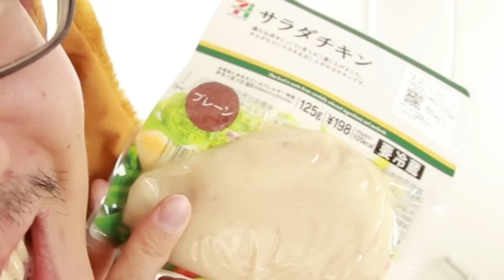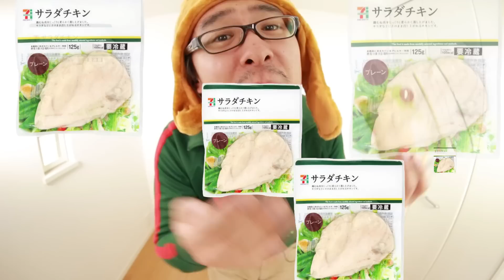【商品紹介ラップ】復活！サラダチキンラップ / セブンイレブン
この動画は2014年2月1日に撮影されたものなので、少し話題が古いです。公開が遅くなってしまいました、さーせん(^^)

‹商品紹介ラップシリーズ›